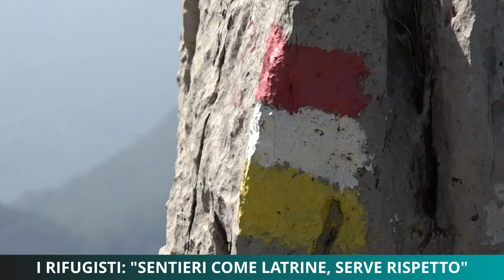Sentieri come latrine, serve rispetto